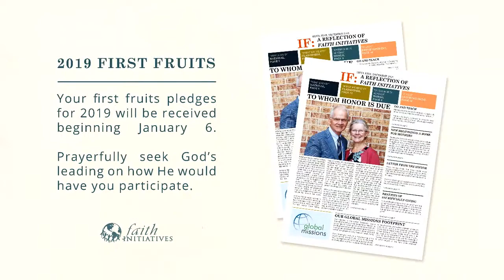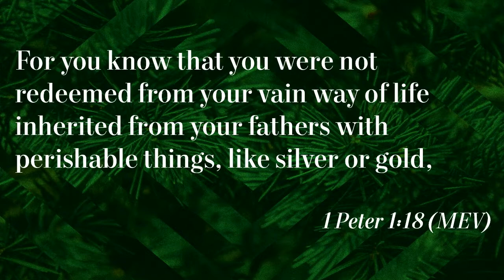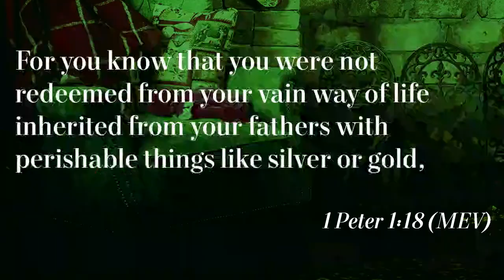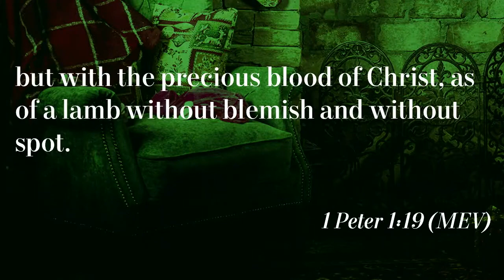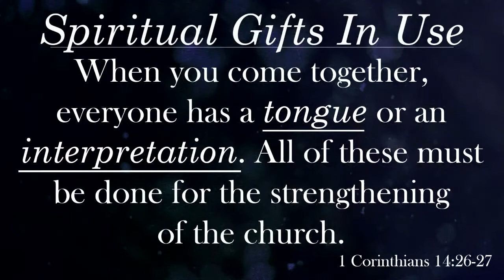"My Turn" Pastor Timothy Peters 12-23-18 AM Service